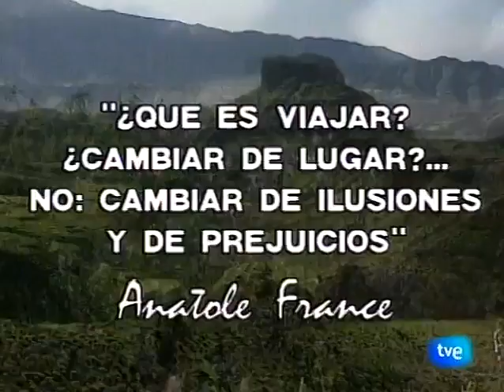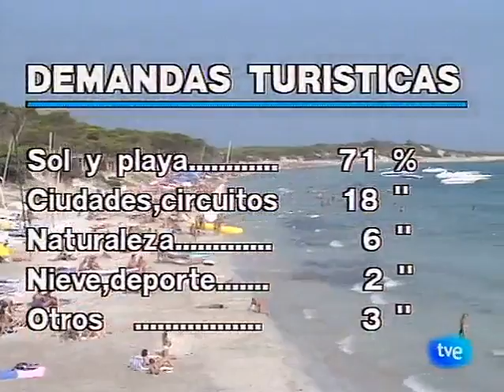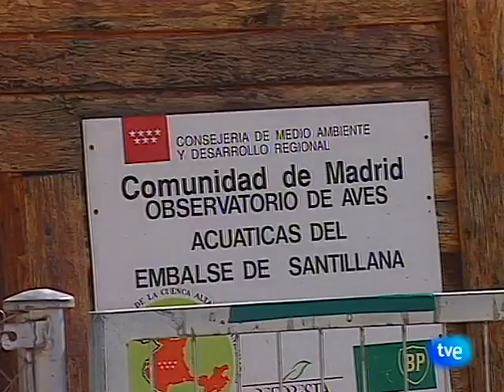Pinceladas de la evolución del turismo El Cuaderno del viajero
WARIS Turismo es un canal que reconoce los derechos de autor explícitos en los videos, impulsa el uso y la divulgación del material audiovisual expuesto en el marco de las buenas prácticas de la enseñanza profesional turística y no persigue fines de lucro por la reproducción de los contenidos.